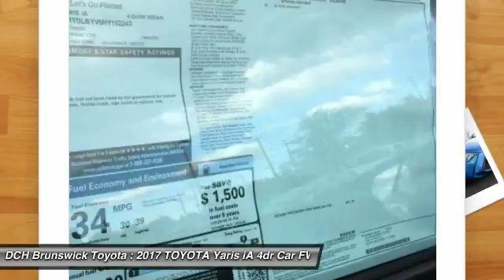2017 TOYOTA Yaris iA BT70550